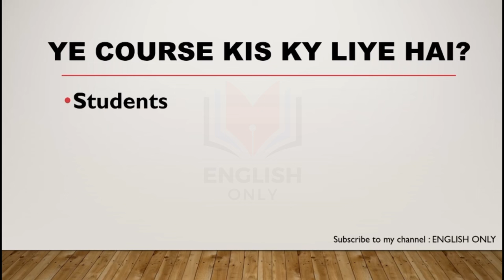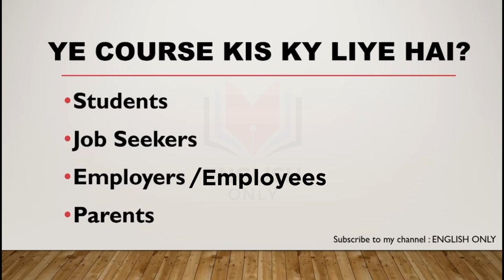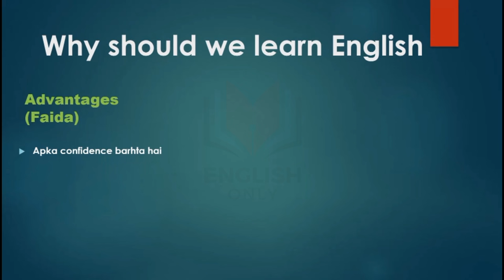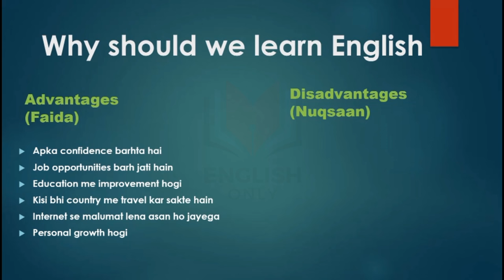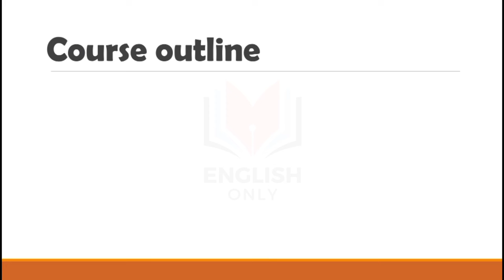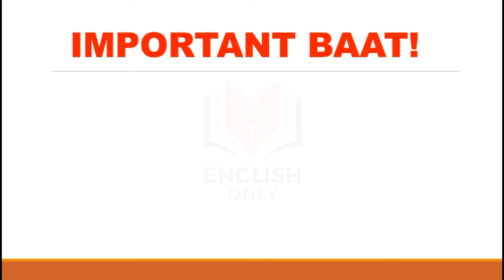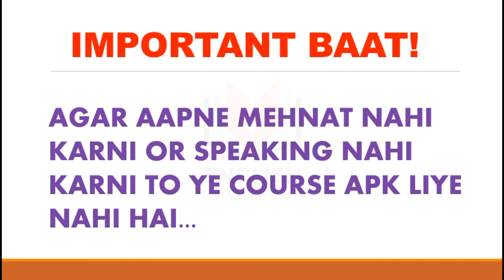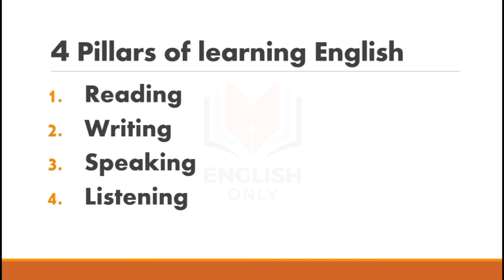English Spoken Course | Class 1 | Introduction to The Course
This is "Lecture 1" of my English spoken course, in which I have explained the advantages of learning English, and I also have discussed the course outline.